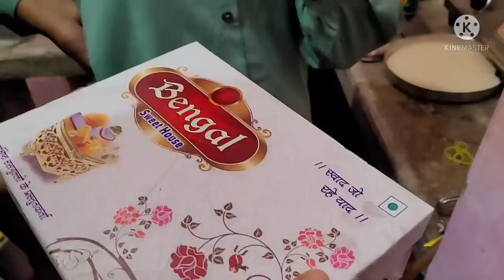aa gya Doctor ki report, जिस बात का डर था वही हुआ 😭 Husband भी बीच रास्ते छोड़ कर चले गए 🙏